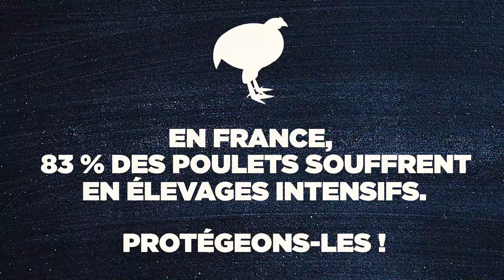Episode 10 : élevages intensifs et souffrances des poules et des poulets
Dalila Bovet, éthologue, nous parle des souffrances des poules et des poulets détenus dans les élevages intensifs. Pour en savoir plus sur la situation des poulets en élevage RDV